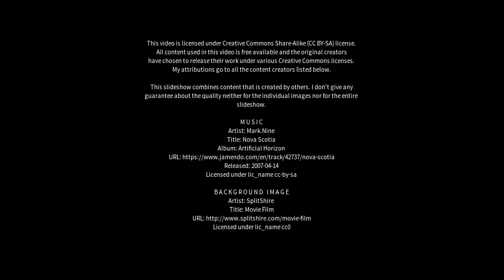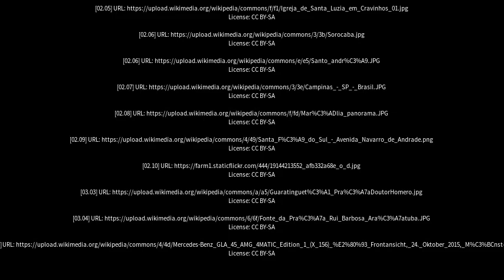Best places to visit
Best places to visit - Iracemápolis (Brazil) Best places to visit - Slideshows from all over the world - City trips, nature pictures, etc.